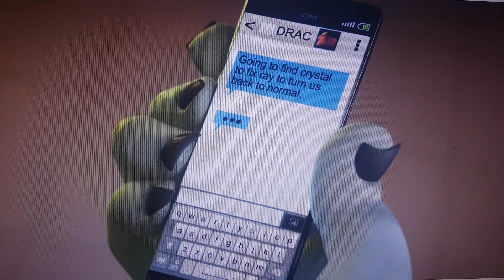Drac's Friends Turn into Humans